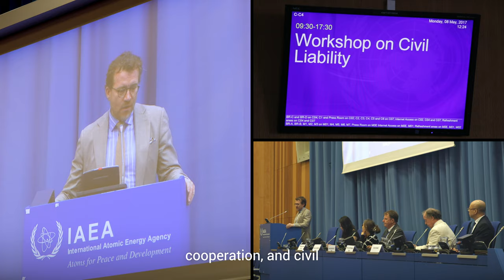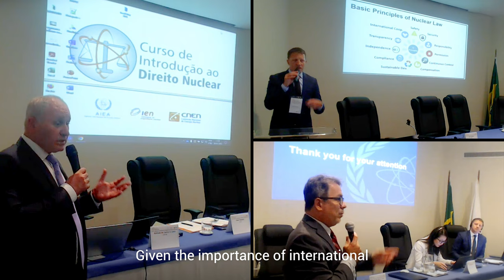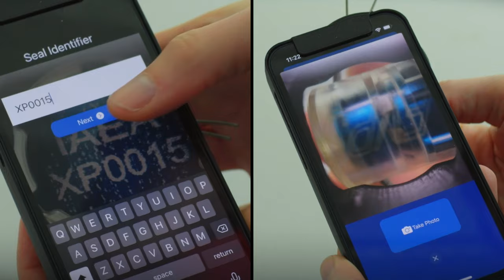IAEA Office of Legal Affairs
The IAEA Office of Legal Affairs provides comprehensive legal services to the Director General, Secretariat, Policy-Making Organs and Member States in the development and implementation of IAEA activities. It also performs depositary functions for many multilateral treaties.

Produced by: Bruno Granato